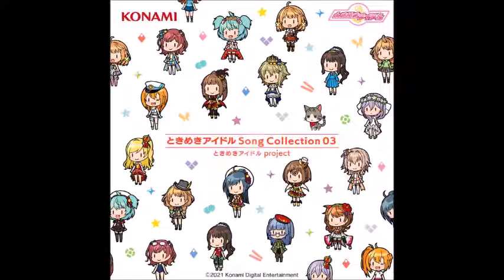Tokimeki Idol Song Collection 03 (Album) - Tokimeki Idol project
Album / Collection: Tokimeki Idol Song Collection 03 / Tokimeki Idol project
ときめきアイドル Song Collection 03 / ときめきアイドル project

‹Disc 1›
0:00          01.  Tokimeki Idol Overture
2:27  ​        02.  Joyful Days!
6:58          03.  Bokura no Suteki
10:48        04.  Yuuki no Kamisama
14:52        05.  Hoshizora no Power
20:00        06.  Anata ni Aete
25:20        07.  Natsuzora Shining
29:55​        08.  Seishun Dreamers ~Tomorrow is another day~
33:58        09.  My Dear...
38:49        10.  Hoshizora no Regret
44:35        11.  Keep the Faith
48:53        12.  my way, my answer
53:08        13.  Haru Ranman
57:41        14.  Kibou no Uta

‹Disc 2›
1:03:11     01.  my way, my answer (Yuki Akiha Ver.)
1:07:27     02.  my way, my answer (Tsukishima Minato Ver.)
1:11:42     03.  my way, my answer (Aoyama Tsubasa Ver.)
1:15:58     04.  my way, my answer (Game Ver.)
1:17:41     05.  my way, my answer (Yuki Akiha Game Ver.)
1:19:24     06.  my way, my answer (Tsukishima Minato Game Ver.)
1:21:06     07.  my way, my answer (Aoyama Tsubasa Game Ver.)
1:22:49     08.  Hoshizora no Regret (Game Ver.)
1:25:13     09.  Haru Ranman (Game Ver.)
1:27:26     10.  my way, my answer (Off Vocal)
1:31:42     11.  Hoshizora no Regret (Off Vocal)
1:37:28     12.  Haru Ranman (Off Vocal)
1:42:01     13.  Kanchigai Summer Days -Another Mix-

Description: Tokimeki Idol Song Collection 03, is the third album in the Tokimeki Idol project.

Performers. ときめきアイドル project
   C#
      - Natsumi Hioka (CV. Yūki Akiba)
      - Minori Suzuki (CV. Tsukishima Minato)
      - Yuu Wakui (CV. Tanaka Francesca)

   Rhythmixxx
      - Natsumi Kawaida (CV. Kawaguchi Natsumi)
      - Yoshino Aoyama (CV. Aoyama Tsubasa)
      - Yurika Takagi (CV. Sanada Koyukimura)

   So Fantastic
      - Eri Inagawa (CV. Katagiri Nanana) (Guitar)
      - Saori Hinata (CV. Hibino Noriko) (Bass)
      - Honoka Inoue (CV. Tachikawa Midori) (Drums)

   Cookie Paradise
      - Nanami Yamashita (CV. Tachikawa Akane)
      - Reina Kondo (CV. Kusakabe Nonoka)
      - Akane Fujikawa (CV. Izumi Izumi)
      - Azusa Iwakura (CV. Himari Misaki)

   Virtual Kiss
      - Marika Hayase (CV. Asagiri Haruko)
      - Aki Kanada (CV. Rare Mita)

Composer: Sosaku Sasaki, Youki Sato, Katsuki Maeda, Metal Yuhki, Maki Kirioka, Tomoyuki Minagare, Konami Digital Entertainment Co., Ltd. (Junichi Kamei), Jun-ichi Doi, lull (Genki Sato), Takamitsu Ono, Makoto Oshida
Arranger: Sosaku Sasaki, Takeru Yoda, lull (Genki Sato), Chihiro Tamaki
Lyricist: Marina Mizuno, Konami Digital Entertainment Co., Ltd. (Junichi Kamei), Masami Tozawa, Masashi Takehiro, Natsu Akiyama, Tomoyuki Minagare, Yurica Nagasawa, lull (Ichiro Yugami), Zakuro Motoki, Makoto Oshida
Videogame. Tokimeki Idol